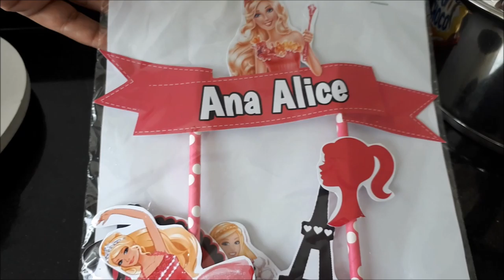BOLO BARBIE- 15 FATIAS | ABACAXI C/CHOCOLATE BRANCO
OLÁ MEUS AMORES... RESOLVI GRAVAR MAIS ESSE BOLINHO PRA VCS!

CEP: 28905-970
SAO PEDRO DA ALDEIA- RJ